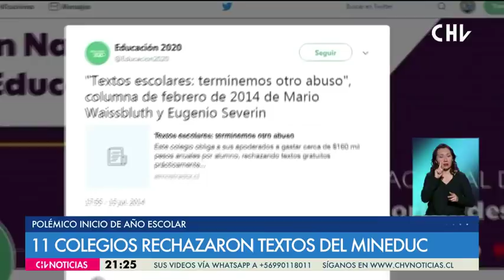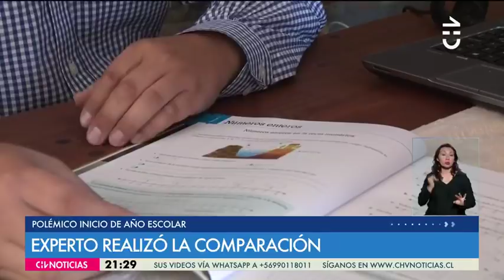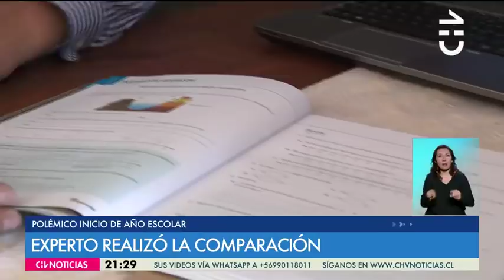Polémica por los once colegios que rechazaron textos del Mineduc - CHV Noticias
Polémica ha causado la decisión de once establecimientos municipales y particulares subvencionados, que rechazaron los textos que son entregados por el Ministerio de Educación (Mineduc).

Estos colegios están exigiendo los libros que son vendidos por las distintas editoriales, los cuales tiene un costo para los apoderados que supera los cien mil pesos.